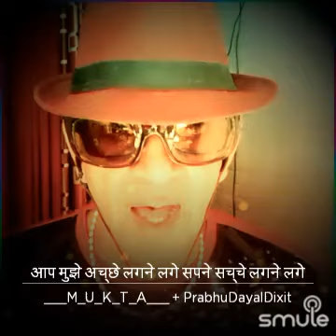आप मुझे अच्छे लगने लगे ... by Prabhu Dayal Dixit and Mukta